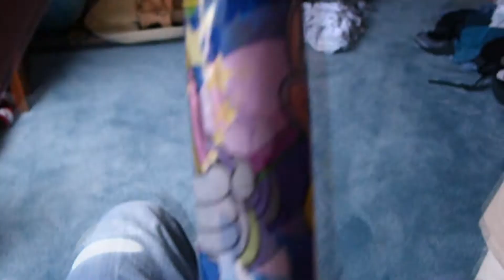Gingers Do Not Have Souls at Chuck E. Cheese (3-26-10)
we go to chuck e cheese. and courtney's sister has red hair.